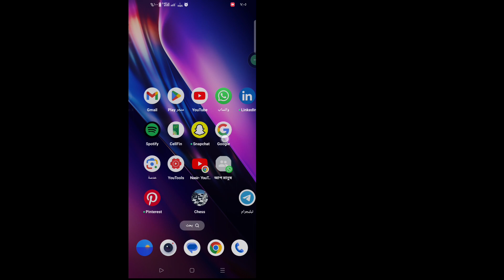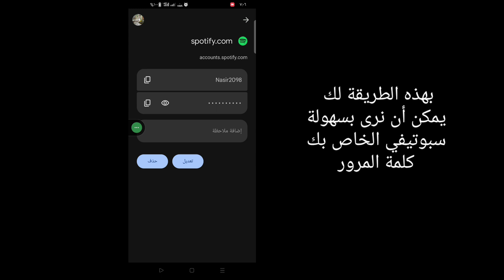كيف ترى كلمة مرور Spotify الخاصة بك (2024) | كيفية رؤية كلمة مرور Spotify إذا نسيتها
هنا في هذا البرنامج التعليمي، سأوضح لك كيفية رؤية كلمة مرور Spotify الخاصة بك. إنها طريقة بسيطة جدًا وكيفية رؤية كلمة مرور Spotify إذا نسيتها أدناه دون تخطيها.

 كيف ترى كلمة مرور سبوتيفي الخاصة بك

 هل أنت من مستخدمي الهواتف المحمولة iOS وAndroid وiPhone؟  ثم اتبع الخطوات التالية

 شكرا للمشاهدة

 استفسارك حول كيفية رؤية كلمة مرور Spotify إذا نسيتها:

 كيف ترى كلمة مرور Spotify الخاصة بك على Android 2024

 كيفية العثور على كلمة مرور Spotify على iPhone

 إعادة تعيين كلمة المرور سبوتيفي

 كيف ترى كلمة مرور Spotify الخاصة بك على سامسونج

 كيف أرى كلمة مرور Spotify الخاصة بي بمجرد تسجيل الدخول

 كيفية رؤية كلمة مرور تسجيل الدخول لـ Spotify على نظام Android

 كيف ترى كلمة مرور سبوتيفي بمجرد التسجيل

 كيف أرى كلمة المرور الخاصة بي بمجرد تسجيل الدخول إلى Spotify

 تنصل:
هذه القناة لا تروج أو تشجع أي أنشطة غير قانونية، جميع المحتويات التي تقدمها هذه القناة مخصصة للأغراض التعليمية فقط.  الاستخدام غير الربحي أو التعليمي أو الشخصي يوجه التوازن لصالح الاستخدام العادل.